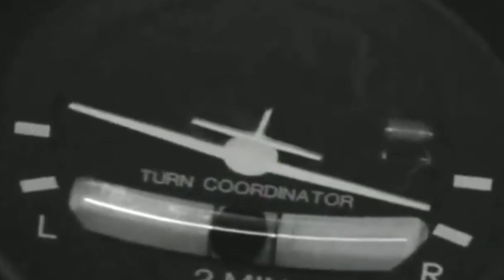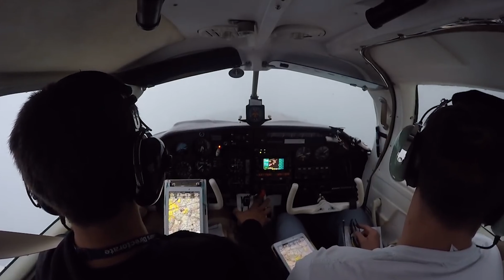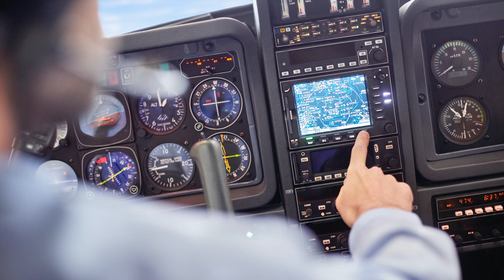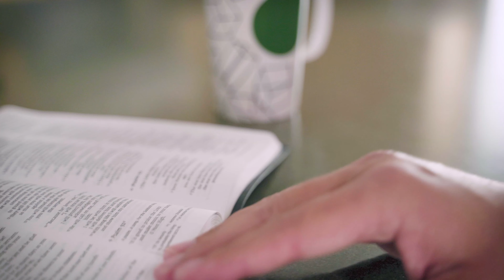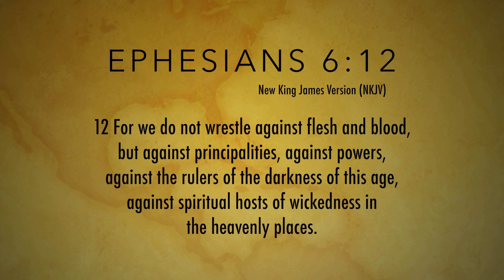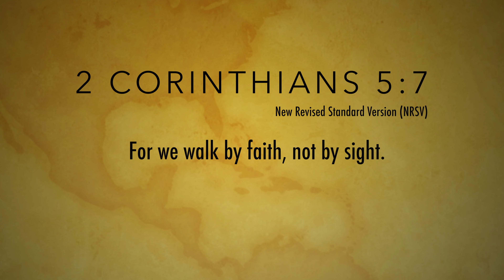We walk by faith, not by sight.